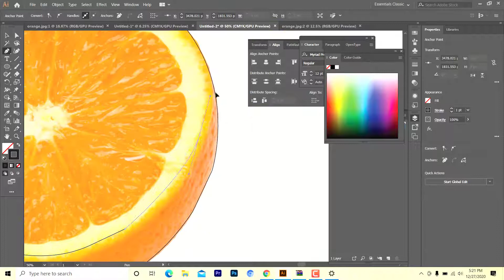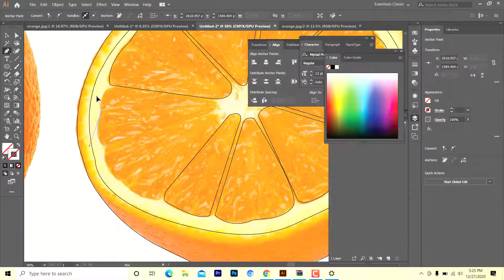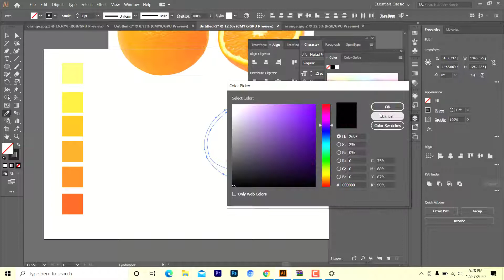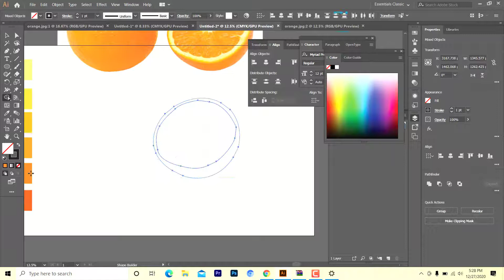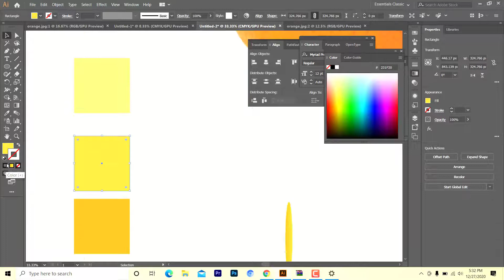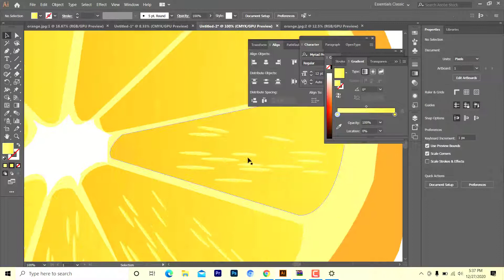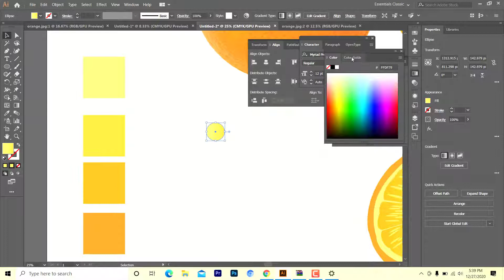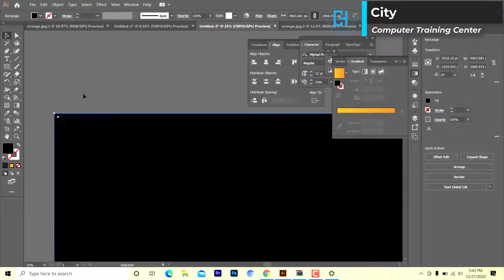How to Draw Orange Digital Painting Vector in illustrator.